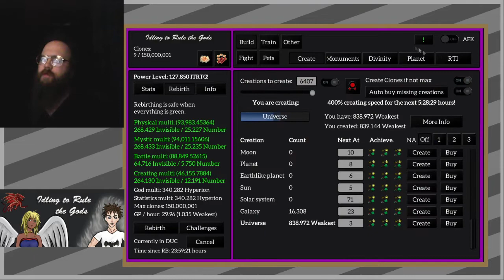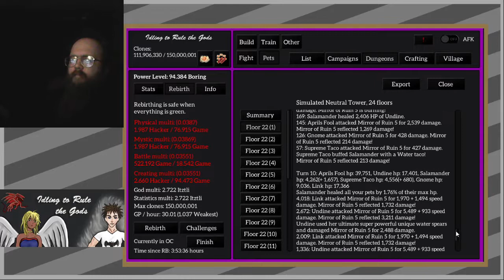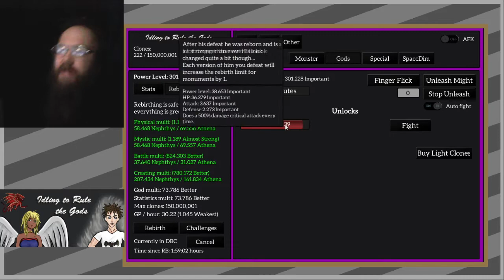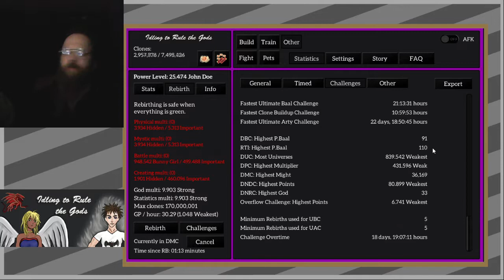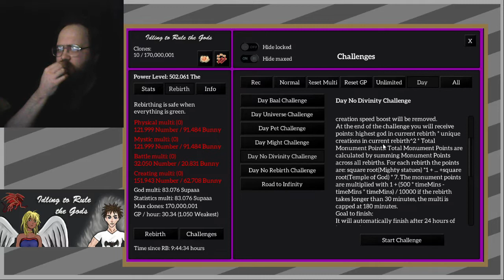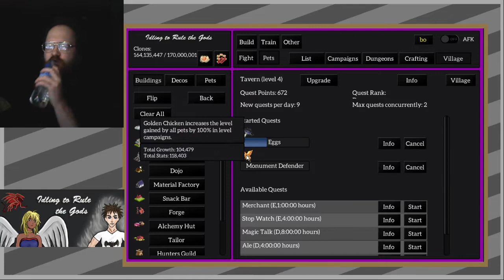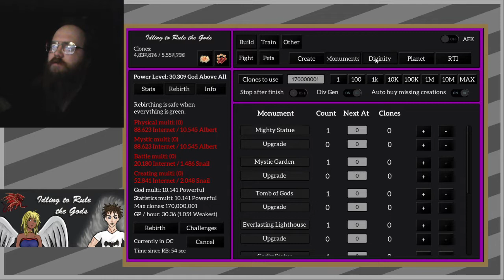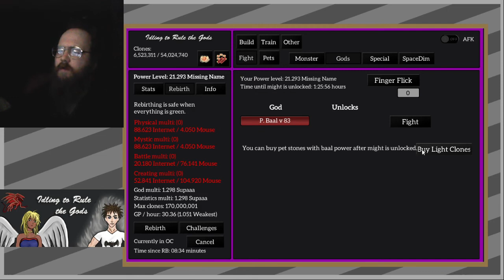217 Results of DUC - Idling to Rule the Gods